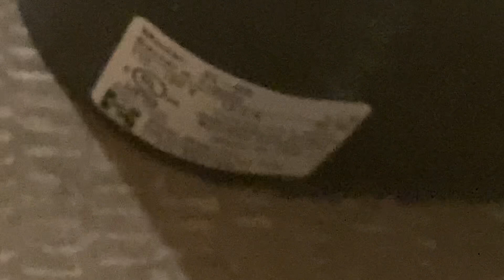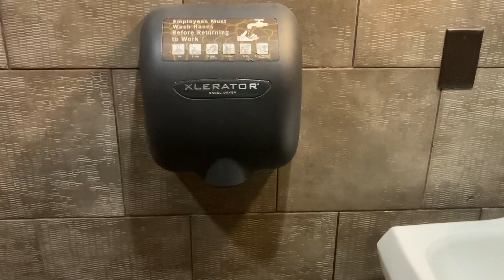[CLOSED] Excel Dryer Xlerator | Starbucks, W Jefferson St | Syracuse, NY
Just so you know I’m not gonna disclose the code to the bathroom to protect the privacy of the store, any comment asking or revealing the code will be removed by me ASAP. Meh dryer tho. Other bathroom was employees only.

Edit: this store has now closed. Btw the code was 1999.